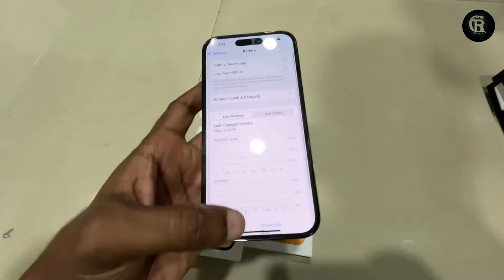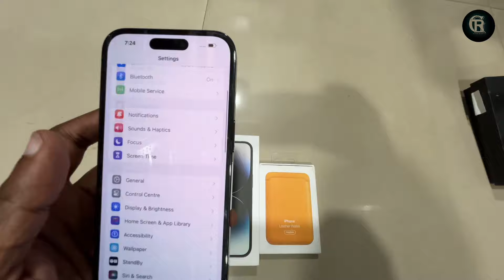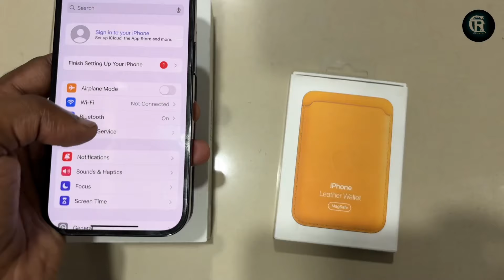iPhone 14pro Kyon best he iPhone 15pro se | iPhone 14pro review after 1Year..!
Welcome to our 1-year review of the iPhone 14 Pro! In this video, we take a comprehensive look back at our experiences with Apple's flagship smartphone over the past year. From its stunning design and powerful performance to its advanced camera system and innovative features, we share our thoughts on how the iPhone 14 Pro has held up over time. Join us as we delve into the pros and cons, share tips and tricks, and provide insights into whether the iPhone 14 Pro is still worth it after a year of use. Whether you're considering upgrading or simply curious about long-term performance, this review has you covered.